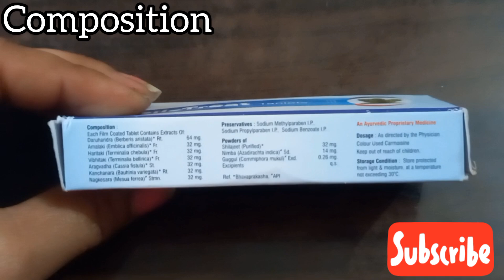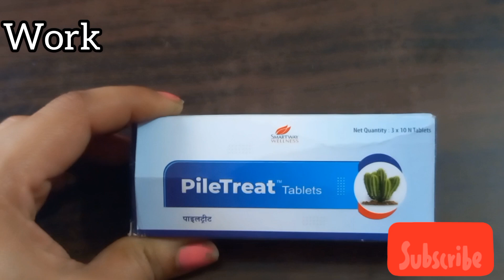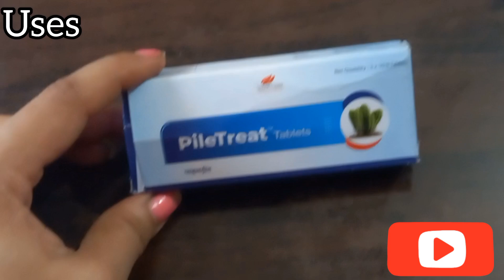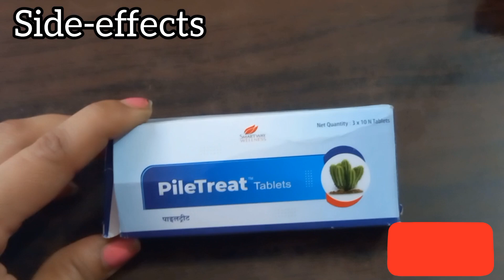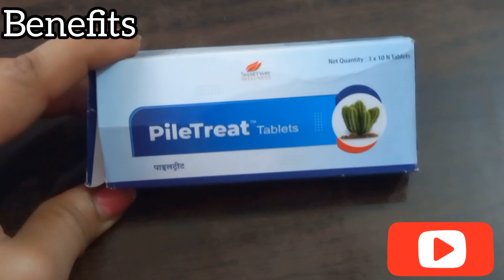PileTreat Tablets|Pile की best दवा |uses,Dose,Work Full Vedio in hindi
Agar vedio vdiya laggi tu vedio ko like kar Dena share krna...